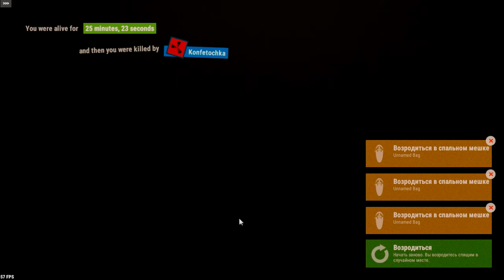РАСТ ЯЩИК ТЕЛЕПОРТ! RUST БАГ НА ЯЩИК, ОН ВИСИТ В ВОЗДУХЕ!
❏ ТЕЛЕПОРТИРУЕМ СВОЙ ЯЩИК С ЛУТОМ ПО ВОЗДУХУ СКВОЗЬ СТЕНЫ.